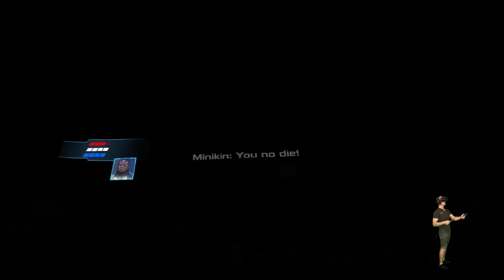BIG GIVEAWAY: Dead Effect 2 VR HTC Vive Gameplay Part 2 - It just keeps getting better!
It´s time for Part 2 of Dead Effect 2 VR Gameplay on HTC Vive and a Big Steam Key Giveaway for you - provided by the developers at BadFly Interactive! Dead Effect 2 VR is one of the hottest and best VR games out this year creating a huge hype and exceeding the Doom 3 BFG atmosphere & gameplay with glorious RPG elements, stunning graphics, immersive music and narrative storyline.

If you enjoyed playing Doom 3 BFG Edition in Virtual Reality, you'll probably love Dead Effect 2 VR even more.

Let´s continue the gameplay of Dead Effect 2 VR from where we last ended up, and get hyped by this amazing RPG VR Shooter for a while. We are diving back into the atmospheric and thrilling Sci-Fi space ship environment of Dead Effect 2 and start fighting Zombies, Delta Rangers, mechanical dogs, mutants and other creepy creatures.

I´m happy to announce that I will give away 10 Steam Keys for Dead Effect 2 VR on Thursday late night this week (June 15), brought to me by the team BadFly Interactive. As always, just hit that Like button, become a subscriber of SweViver and write a comment under this video and you are in for the chance to win this stunning VR game for free.

Once again, huge thanks to the developers at BadFly Interactive for providing us with this Epic Giveaway, and of course also for creating and bringing this masterpiece of game into Virtual Reality. We do all appreciate this so much! Visit BadFly Interactive online:

I' m working on VR and Mixed Reality gameplay videos several times a week and I highly appreciate all your support, feedback and motivation.

Cheers
Martin, SweViver

Or get Pimax on Amazon (US/UK/DE/FR/ES/IT):
United States:
Amazon US - Pimax 5K+
Amazon US - Pimax 5K XR OLED

United Kingdom *(UK adapter)*:
Amazon UK - Pimax 5K+
Amazon UK - Pimax 5K XR OLED

Germany:
Amazon DE - Pimax 5K+
Amazon DE - Pimax 5K XR OLED

France:
Amazon FR - Pimax 5K+
Amazon FR - Pimax 5K XR OLED

Italy:
Amazon IT - Pimax 5K+
Amazon IT - Pimax 5K XR OLED

Spain:
Amazon ES - Pimax 5K+
Amazon ES - Pimax 5K XR OLED